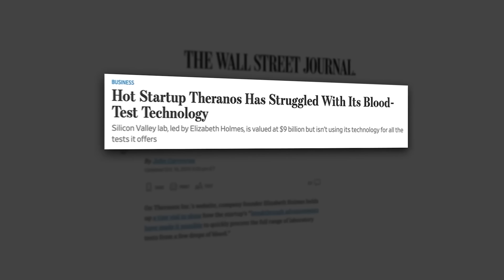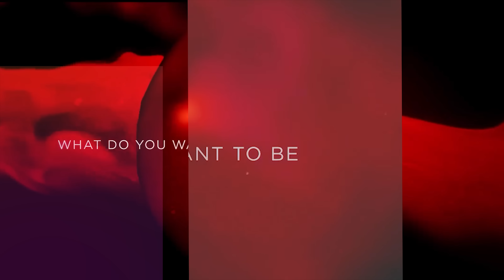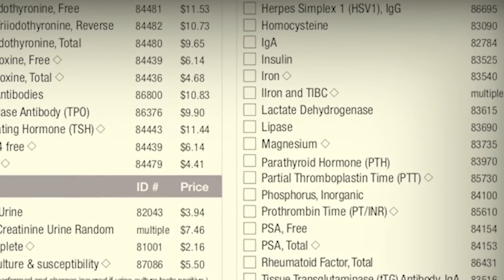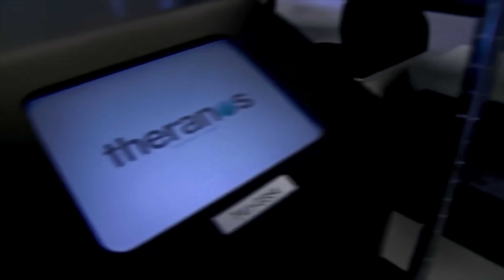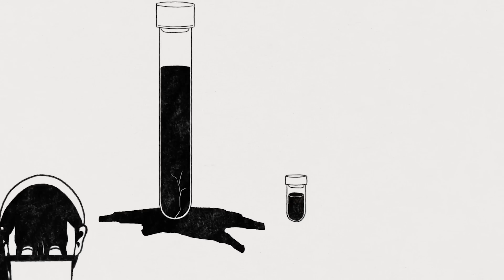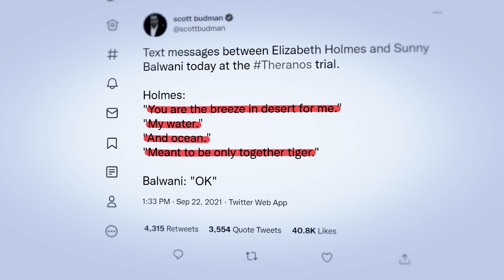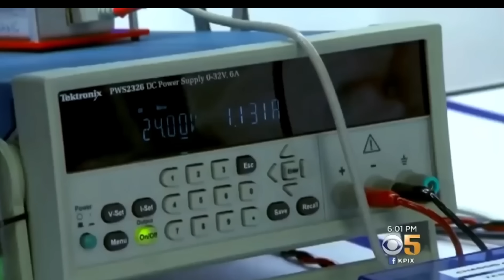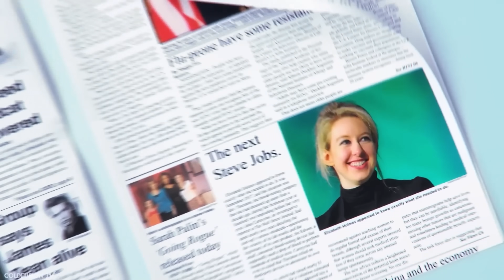A Story of Deception and Lies 🕵️‍♀️ | The Theranos Saga 📉 | Medical Appraisals 🏥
**Medical Appraisals UK | Comprehensive Support for Doctor Appraisals and Revalidation**

Uncover the extraordinary tale of Theranos, a company that promised to revolutionize the medical field with its cutting-edge technology but ultimately became one of the biggest scandals in corporate history. Led by the enigmatic Elizabeth Holmes, Theranos claimed it could perform hundreds of tests with a single drop of blood, but the reality was far from the truth.

In this video, we'll delve into:

The meteoric rise of Theranos and its charismatic founder, Elizabeth Holmes 🌟
The bold claims of Theranos' blood-testing technology and their initial success 💉
The unraveling of the deception: whistleblowers, investigations, and media scrutiny 🕵️‍♂️
The legal ramifications and the dramatic fall of the company 📉
The lessons learned and the impact on the medical and biotech industries 🏥
Join us as we explore the full story behind Theranos, from its ambitious beginnings to its ultimate downfall. This is a cautionary tale of how ambition and deceit can lead to spectacular failure.

I support a cancer charity in India - Cancer Aid & Research Foundation,
I’m always looking for new and exciting brand partnerships for my Youtube channel, so if you would like to work with me, please visit my Brand Connect page on Youtube or reach out to me directly at